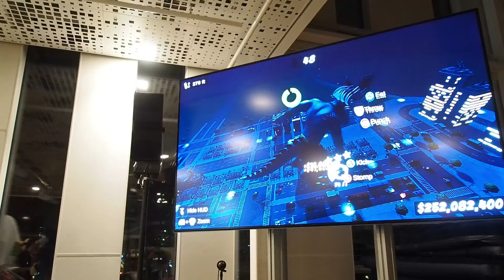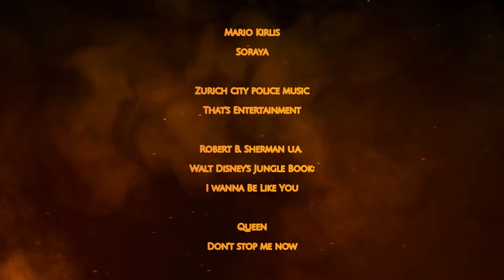The Macro Giants and the really big Paws at NordicFuzzCon 2024 *** furries, fursuiters and furs.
After the "macros at Eurofurence 2023" seemed to be too scary for some people, this time I'm trying a fun and entertaining version. The relatively small group of giants was easy to keep in check, and the danger was more of getting too attached to the adorable giants. In any case, it was another great experience at a great convention.

Respect, this video shows a special minority of fursuiters and furries who like comparisons between macro and micro things or are even macrophile oriented. It is not the main theme in the furry fandom or at NordicFuzzCon, and it is not a special thing only for furrys. Of course, big paws and muzzles and other body parts of fantasy figures can encourage people to enjoy it, but most fursuiters do not even know about it. So this is a special meeting of like-minded people at a diverse convention. Enjoy it.